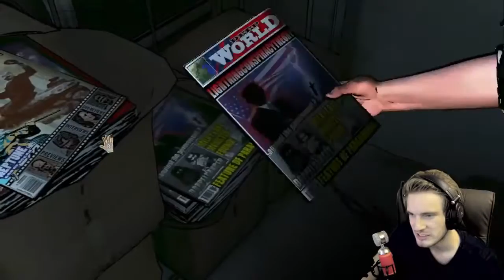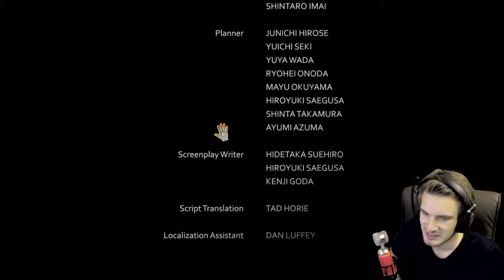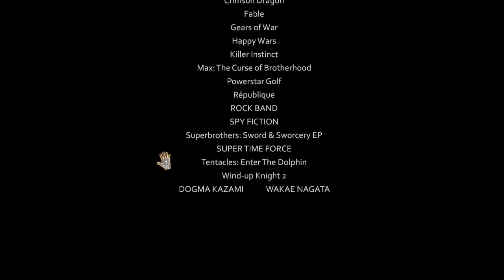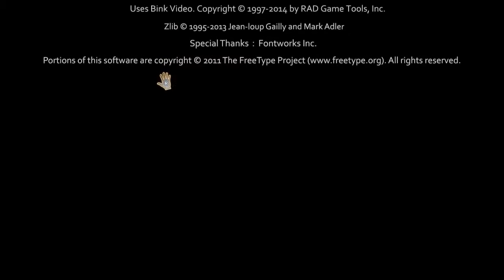PewDiePie Archives – A STYLE TO DIE FOR D4 Part 3 Final